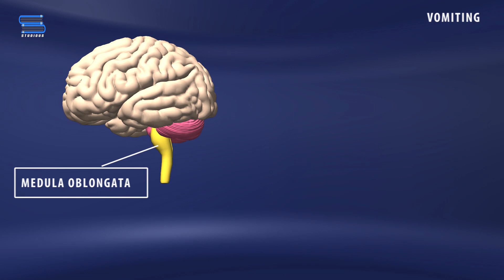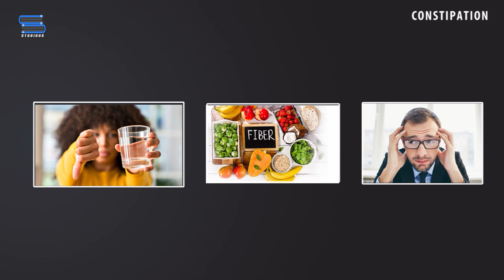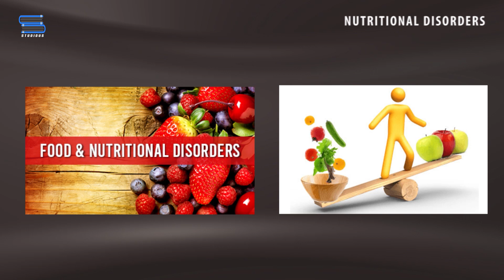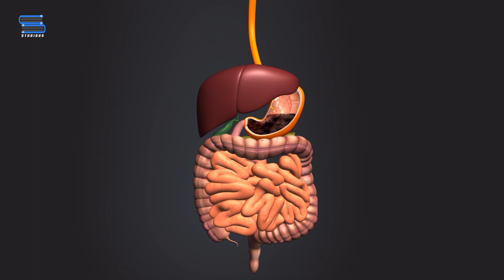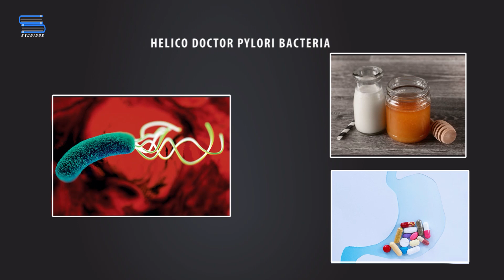జీర్ణ వ్యవస్థ అపస్థితులు - Disorders of Digestive System | Class 11 Biology | Studious Telugu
Hello, today we're going to explain the disorders of the digestive system from the chapter digestion and absorption in class 11 biology in the language Telugu.

These are the topics covered in this video:
*Disorders of the digestive system
   1.Vomiting
   2.Jaundice
   3.Diarrhea
   4.Constipation
   5.Indigestion
*Nutritional Disorders
   1.Protein-Energy Malnutrition
   2.Kwashiorkar